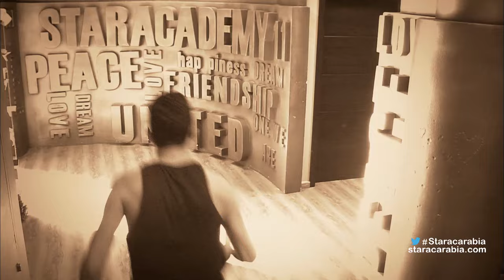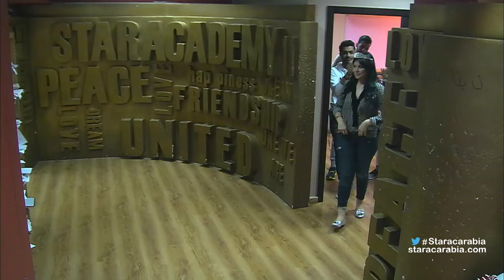اجمل لحظات رافاييل جبور و حنان الخضر في الاكاديمية - البرايم 15 من ستار اكاديمي 11